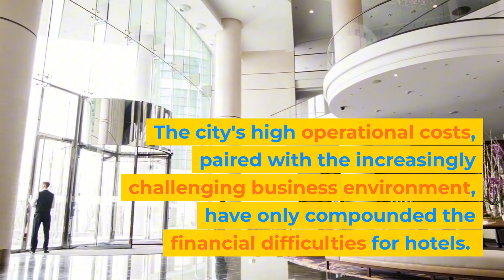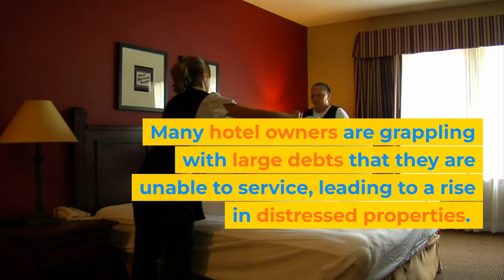San Francisco’s Hotel Industry Crumbles Under Post-Pandemic Debt Crisis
The best, most affordable financial wellness program available to small businesses. Employee financial wellness program that works.

Financial Wellness Speaker Author Expert
Peter Waitzman Founder CEO Expedition Money
Expedition Money Financial Wellness Program

CGXH0QPBIYPT4J7V
33ZUXWFSDGAJNOFY .
BLJGEOJQGOT5IIRS